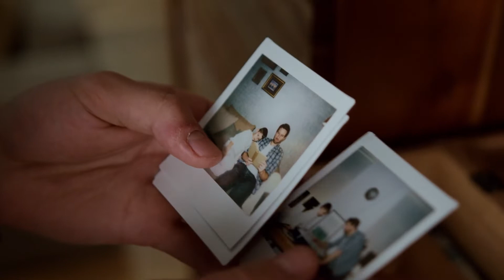How to Reach Success? | Successful Mindset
People wants to reach their goals without any obstacles. But few of them can make it. The one who can't make, wants to surpass that obstacle or move away of it. What if the obstacles come occur in any way to prevent us again?

Succession comes from a motivation. You may want to listen success secrets and and success advice and have a successful mindset. This video may help you.

Sources:
1. Brown, A. S. (2003). A review of the déjà vu experience. Psychological Bulletin. 129 (3): 394–413. doi:10.1037/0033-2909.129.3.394
2. Izzo, J. (2004). Hayatınıza yeni bir sayfa açın. İstanbul: Pegasus Yayıncılık.
3. Özmen, M. (2007). Çocuklukta Travmaya Maruz Kalan Hastalarda Simgeleştirme. Psikanaliz ve Sinirbilim Sempozyumu. İstanbul.
4. Üzbe, N. and Bacanlı, H. (2005). Başarı hedef yönelimi, benlik saygısı ve akademik başarının kendini engellemeyi yordamadaki rolü. Journal of Turkish Educational Sciences. 13(1), 33-50.
5. Sungur, M. Z. (1999). İkincil travma ve sosyal destek. Klinik Psikiyatri. 2, 105-108.